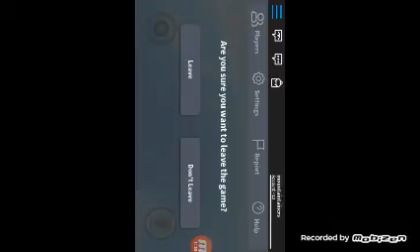playing roblox ya